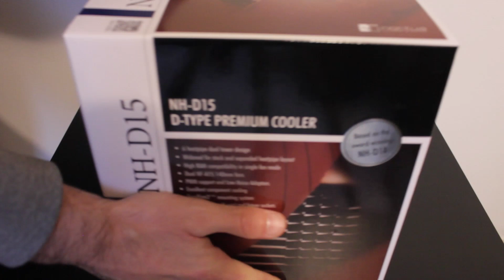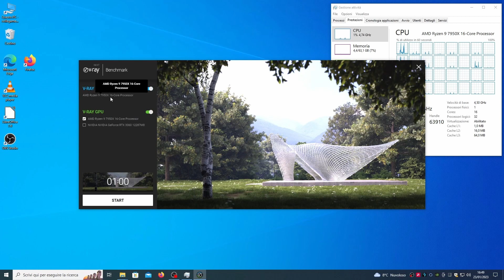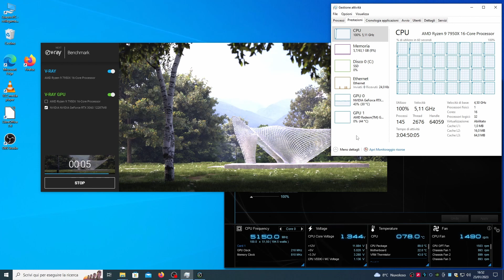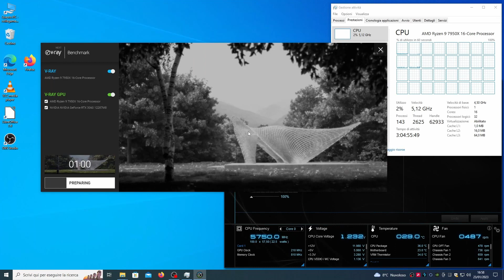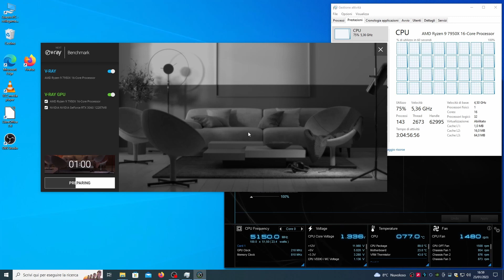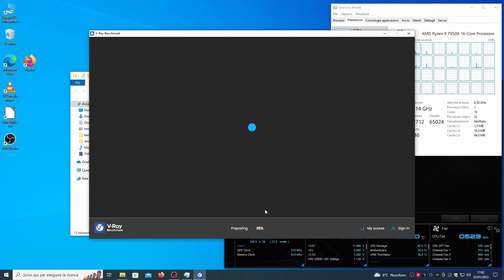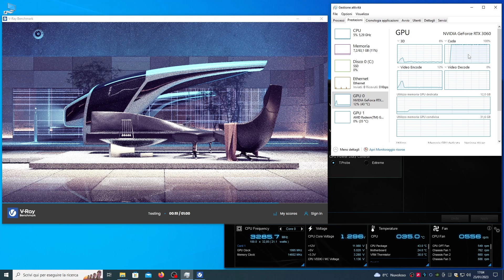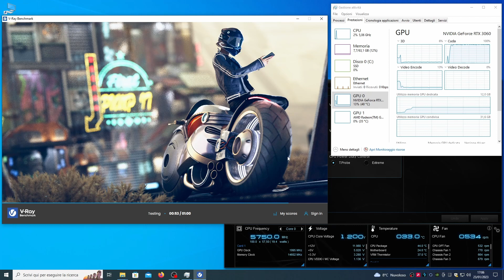Amd Ryzen 9 7950x V-Ray render benchmark - Nvidia RTX 3060 V-ray - 7950x build - Asus Prime X670-P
Amd Ryzen 9 7950x V-Ray render benchmark
Amd Ryzen 9 7950x V-Ray benchmark
Nvidia rtx 3060 12GB V-Ray render benchmark
Nvidia rtx 3060 12GB V-Ray next benchmark
Amd Ryzen 9 7950x pc build.

Amd Ryzen 9 7950x build parts:
CPU for rendering: Amd Ryzen 9 7950X
Motherboard for Ryzen 7950x: Asus Prima X670-p
Cooler for Ryzen 7950x: Noctua NH-D15
Ram for Ryzen 7950x: Crucial DDR5 4800Mhz 32GBx2
Thermal Paste for Ryzen 7950x: Noctua NT-H1
GPU for Ryzen 7950x: Nvidia RTX 3060 Zotac Gaming Amp 12GB
SSD NVME for 7950x: Samsung 990 Pro 1TB
Power supply for Ryzen 7950x: Corsair RM 850X
Case for Ryzen 7950x workstation: Fractal Design Define

Workstation Ryzen 7950x for Blender.
Workstation Ryzen 7950x for 3ds max.
Workstation Ryzen 7950x for V-ray render.
7950x for rendering.
7950x for video editing.
7950x 16 cores 32 threads